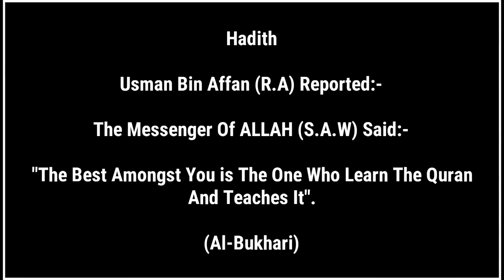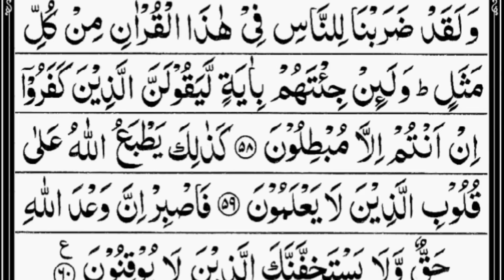Surah Ar-Rum | By Sheikh Abdur-Rahman As-Sudais | Full With Arabic Text (HD) | 30-سورۃالروم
Hadith

(Al-Bukhari)

Sūrat ar-Rūm (Arabic: سورة الروم‎, "The Romans") is the 30th surah of the Quran. It consists of 60 ayat. The term Rûm originated in the word "Romans" and in the time of Muhammad referred to the Byzantine Greeks (Eastern Roman Empire), hence the title is sometimes also translated as "The Greeks" or "The Byzantines".[1]